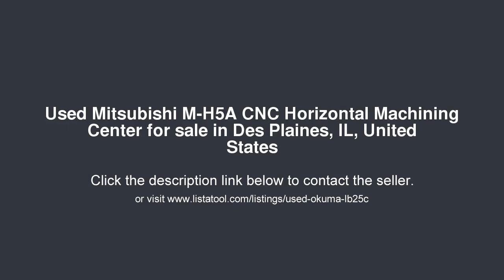Mitsubishi M-H5A CNC Horizontal Machining Center